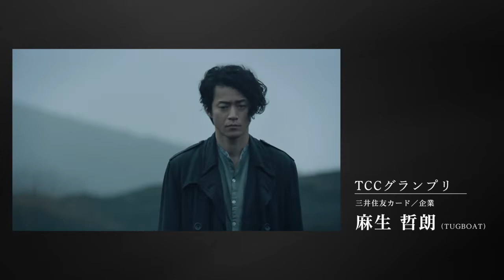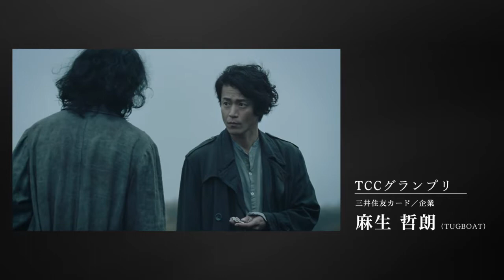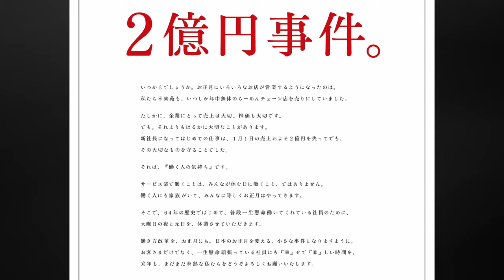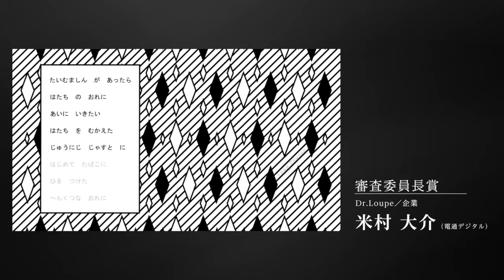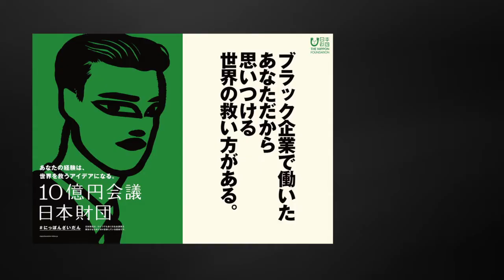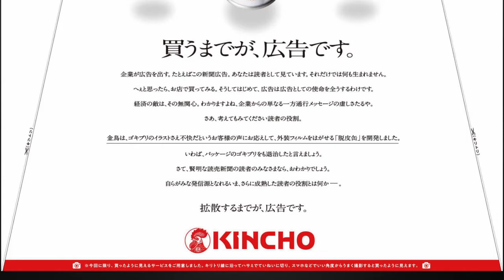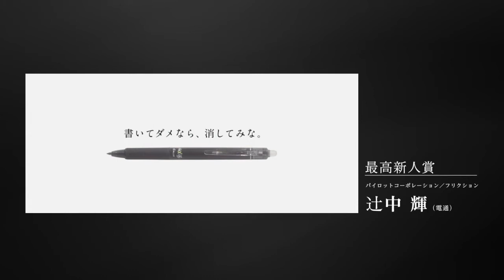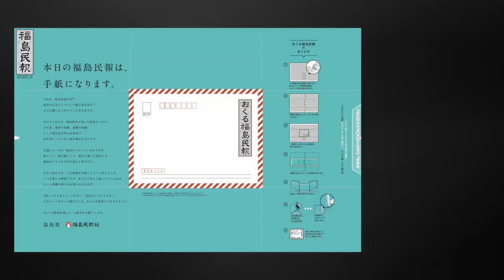2019年度TCC審査 審査委員長＆副審査委員長インタビュー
今年の審査について、審査委員長の磯島拓矢さん、副審査委員長の麻生哲朗さん、国井美果さんにお話を伺いました。今年の受賞作についてや、審査所感など。 受賞はしていないけれど印象に残った作品などについてもお話しいただいています。ぜひご覧ください。